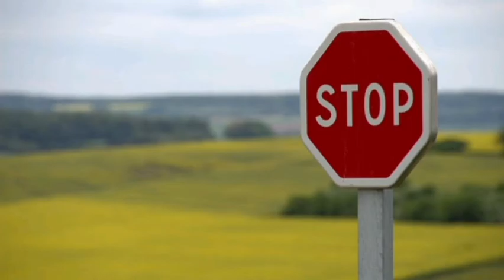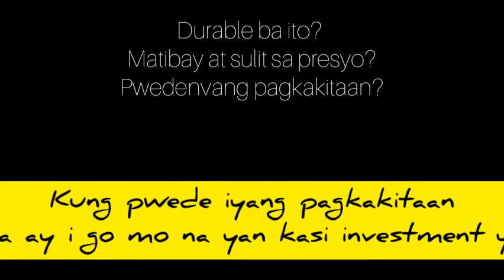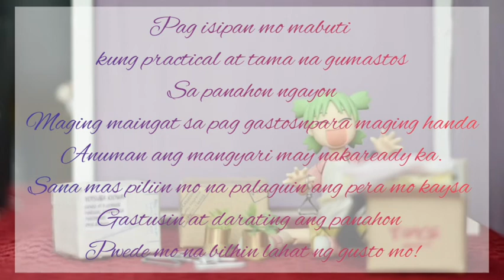12. 12 Sales Tips Bago Mag Haul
#12. 12

First time ko po gumawa ng ganitong video